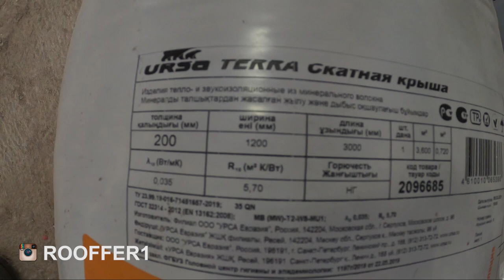Утепление мансардной кровли. Обзор объекта.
В этом ролике мы показываем обзор одного нашего объекта, на котором мы делаем утепление мансардной кровли. Утеплитель новый для нас, это урса терра скатная кровля или по другому ее называют еще - Плита в рулоне. размеры утеплителя - 3000 * 1200 * 200. Это позволяет из рулона нарезать нужного размера плиты. Так как у нас расстояние между стропил большое, в некоторых местах доходит до 1 м., это идеальное решение, потому что можно отрезать от рулона нужный размер плиты и вставить его в каркас.